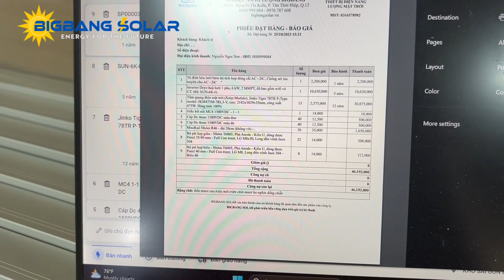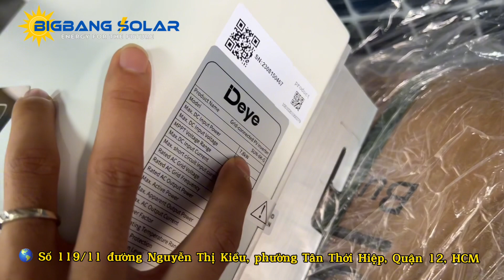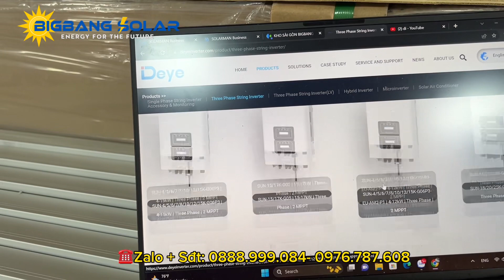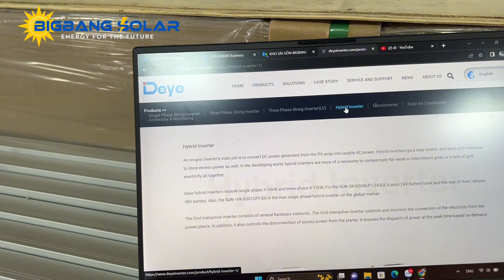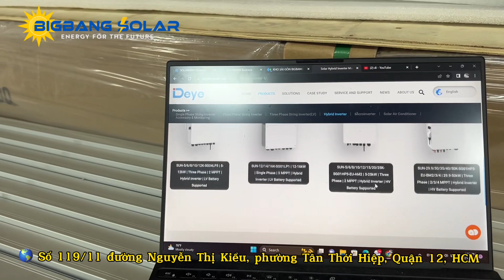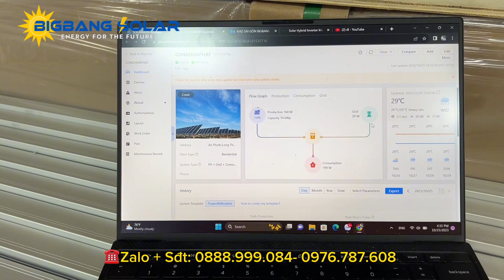Hoà Lưới Bám Tải Deye 6 Kw, CT ngoài, Combo giá tốt.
Giới thiệu đôi nét về BigBang Solar - Nhà phân phối chính hãng Inverter, Pin lưu trữ Deye tại Việt Nam

☎️ Hotline + Zalo tư vấn:
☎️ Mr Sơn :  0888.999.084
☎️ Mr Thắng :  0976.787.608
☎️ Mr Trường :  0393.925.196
🏢 Địa Chỉ: 119/11 đường Nguyễn Thị Kiểu, phường Tân Thới Hiệp, quận 12, HCM